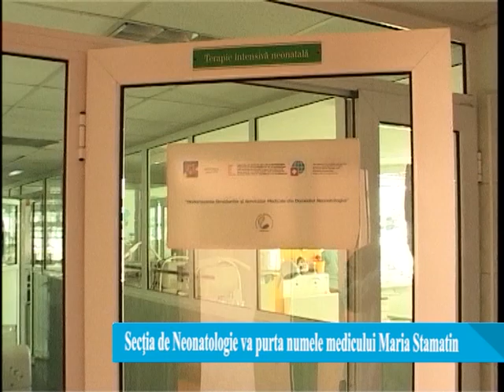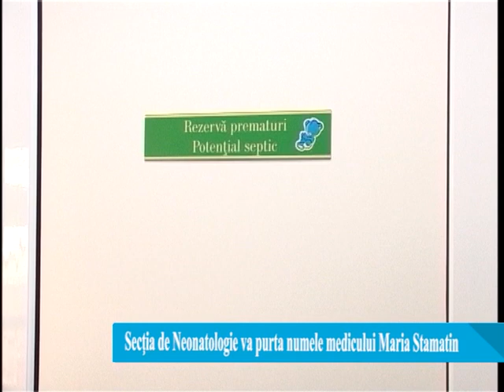Secţia de Neonatologie de la Maternitatea „Cuza Vodă” va purta numele medicului Maria Stamatin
Medicina ieseana s-a bucurat de-a lungul timpului de specialistii care au stralucit pe intreg parcursul carierei. Este si cazul doamnei prof. dr. Maria Stamatin, sefa sectiei Neonatologie II din cadrul Maternitatii „Cuza Voda” din Iasi. Dupa zeci de ani in care a condus cu profesionalism sectia care  gazduieste cea mai mare unitate de Terapie Intensiva Neonatala din tara, conducerea maternitatii a luat decizia ca sectia sa poarte numele marelui profesor.